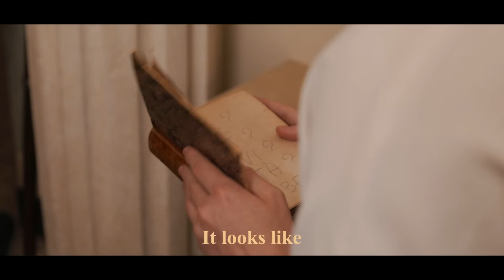UN NUOVO GLADIATORE: BENVENUTO iKAOSS (Reply Totem Brawl Stars 2024)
👑 Il team di Brawl Stars è finalmente al completo! Sarà iKaoss ad affiancare Maru e Maury per questo 2024, guidati ancora una volta da Coach Role!

SIETE CARICHI? 😍